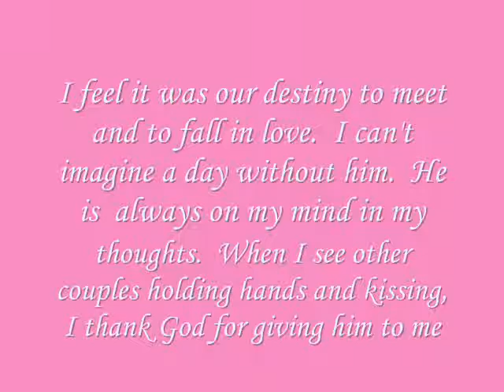An unexpected proposal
When another broke my heart   I was not sure if I was capable of loving someone else.   Fate had John walk in to my life in God\'s perfect time.   God must have counted all my tears & known how much I needed him.  Being there for me through my fathers fight with cancer, gave me a renewed strength to know I was not alone, as there was always support in his arms.  The night I told him not to come to visit my dad after we rushed dad to the emergency rm for respiratory failure, he disobeyed me & drove over to my house, will stay in my memory forever.  It pleased my heart to see John hug & pray for my dad in his final moments, but he blew my mind when he asked my dad\'s permission to marry me.  I was in shock.  I will never forget the words he said to my dad.  Tears came to my eyes although he did not see them when he told my dad that he would protect & take care of me, & that I would not want for anything so that he should not worry.  John was wise because little did I know that 2 hrs later my dad would die.  John became my pillar of strength & shoulder to cry on.  It seem like a sign from God that we were meant to be together when he told me that my dad died on the same day his mom died 2 years prior.  We would both share the same sadness on the same day for both our parents leaving our lives.\r\n  \r\nAfter going to Christmas Eve services,  John insisted on cooking German food for my family & myself.   That night I was so happy & relaxed.  My mom stopped crying for that moment about losing my dad to cancer & she seemed happy as well.   When John opened the bible & began to tell my mom & brother that he had been praying for a wife for a long time, & that he dated some girls, but for whatever reason he did not have peace that he had found his soul-mate & so he broke up from the relationships. I listened keenly as he read a scripture, which he said had been the Lord's confirmation to his prayers about a wife.  I watched him  when he  dropped a piece of paper on the floor & got down on one knee to pick up whatever he dropped & came back up from the floor w/ a opened velvet box w/ the most beautiful engagement ring set in platinum w/ a 1.5 center stone & Calla Diamonds.  When he asked me to marry him  I said yes without hesitation.   I would not change anything about his proposal because after thinking about it I realized how how special it was for my mom & brother to be apart of the moment.  It was indeed the lift we needed after losing dad.  \r\n